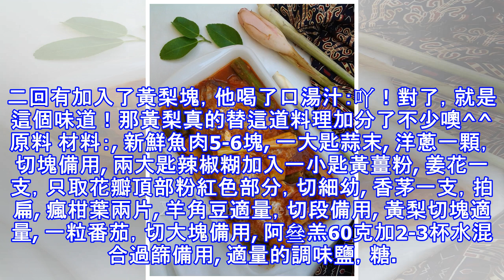老姐的招牌菜—阿叄魚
簡介 大D要求我一定要向他的大姨學習的其中一道料理！他說這湯汁實在好喝啊！看來這小子長大啦^^ 不知曾幾何時開始，這道已成老姐的招牌菜之一了，每年一見面，她必會端上這又酸又辣的Asam魚，原因是，我們都超愛吃酸辣料理！哈哈。。。所以這一趟的假期也不例外，既然連怕吃辣得大D也吃上癮，吃得滿頭汗的他還猛誇湯汁好好喝，還喊要加飯呢！還問到：媽，你有學起來嗎？@@ 都說好料咯！那當然得學起來啊！而且貼心的老姐還煮了盒辣椒糊讓我帶回來，還等什麼呢！呵呵^^ 愛吃阿叄的你，有否發覺少了哪樣食材嗎？？ 是滴！就香茅忘了準備啦！而且我還是隔天整理照片時才發現的！就難怪大D嘗了口湯汁：怎麼和大姨煮的不一樣的？？...